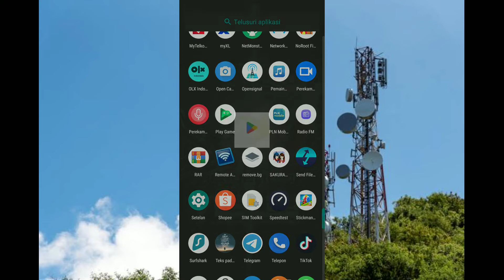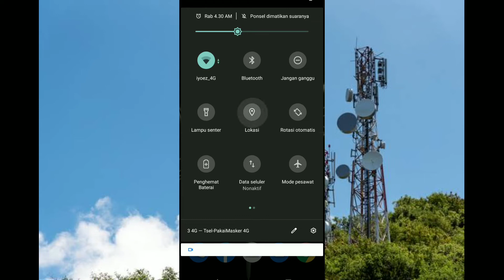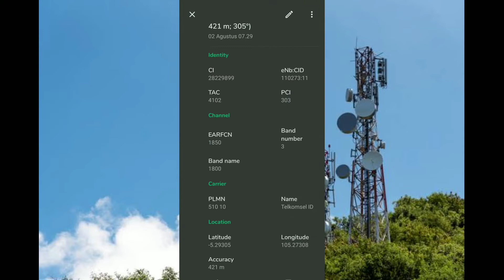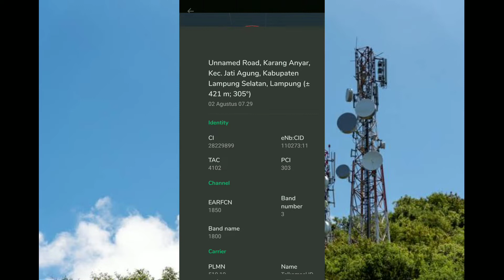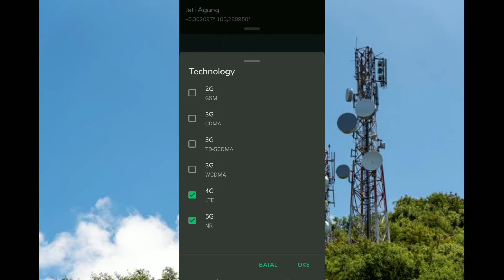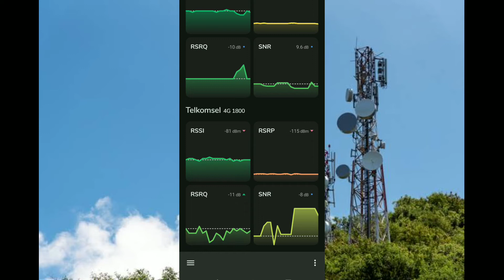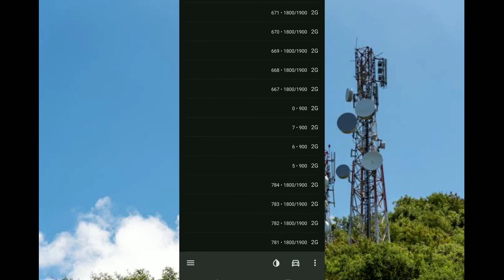Cara Cek Frekuensi dan BTS Dilokasi kita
Cara mengetahui Frekuensi yang jalan dan letak lokasi bts di tkp kita...
Sangat memudahkan kita untuk pointing antena dan menentukan frekuensi yang mau kita pakai...